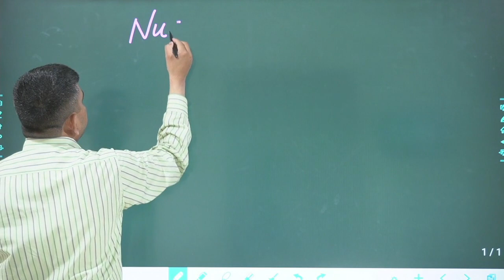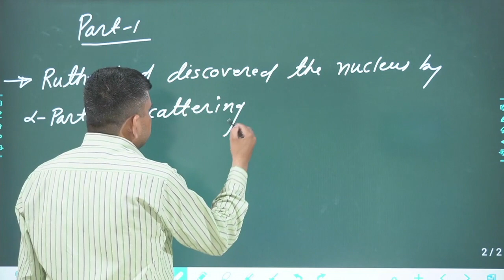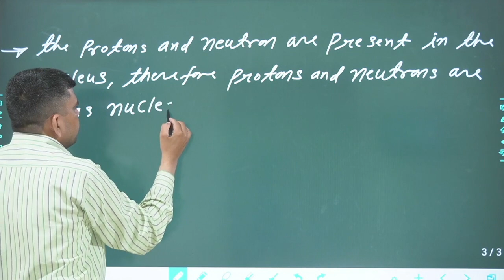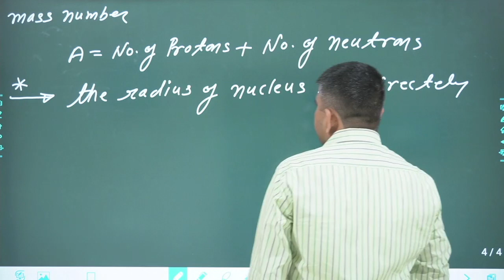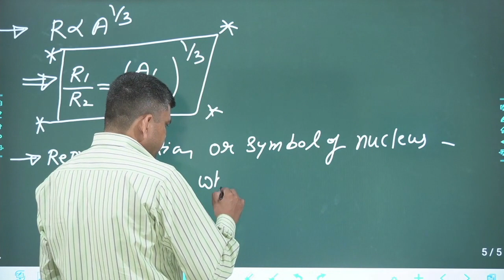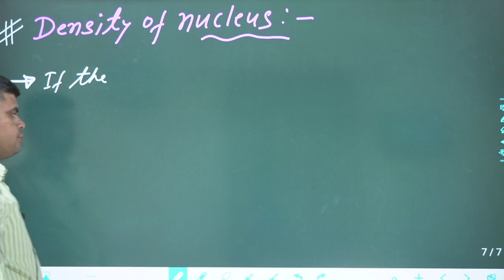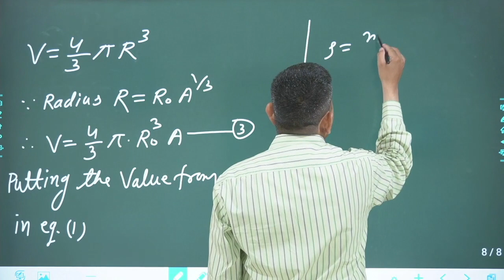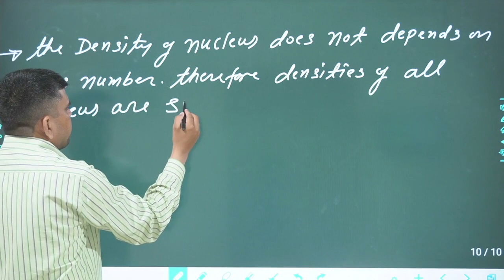Nuclear Physics 01